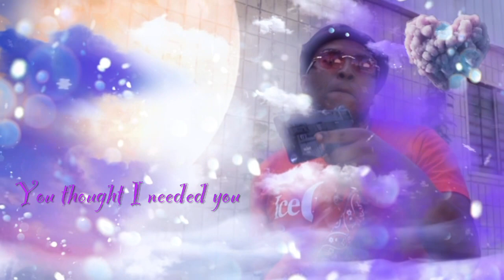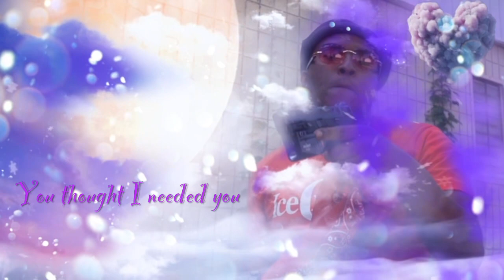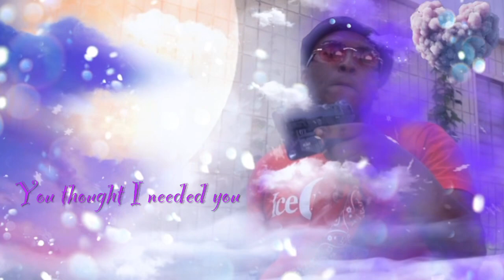You thought I needed you ~YSG YungShammGod youtube 😂😂😂✅✅